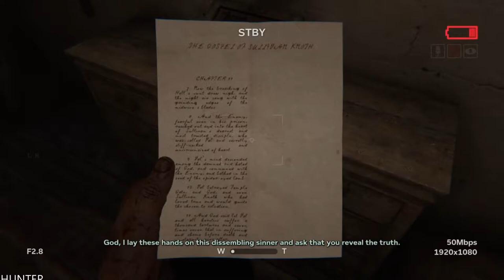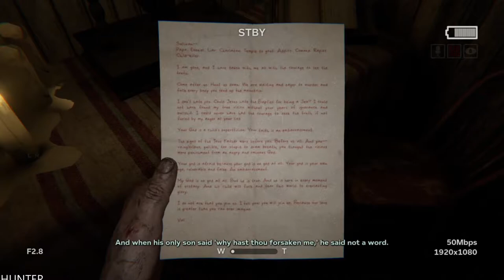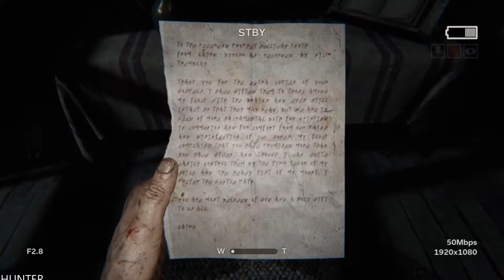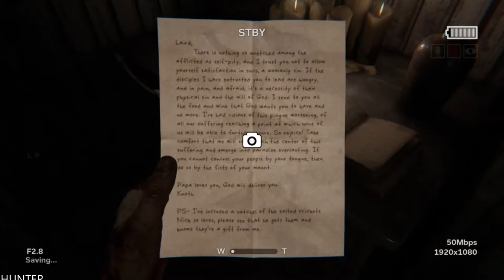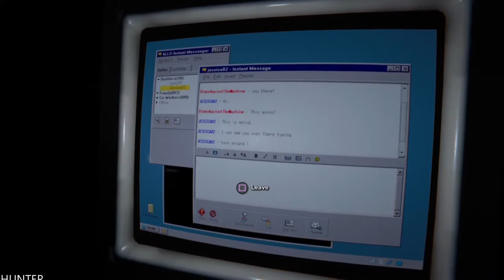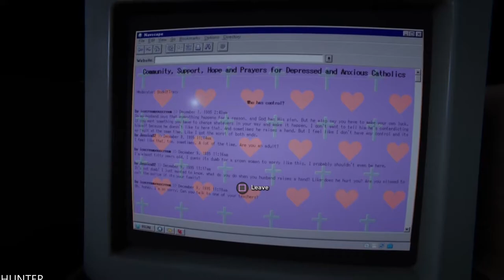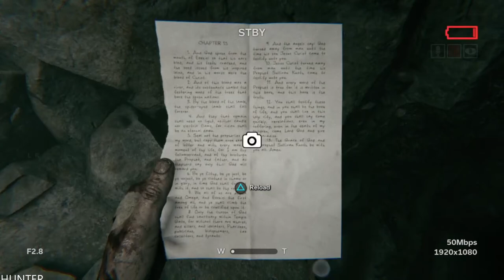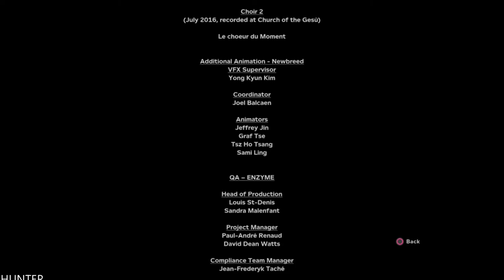Outlast 2 FULL Game Walkthrough FULL LONG PLAY (1080p60fps)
q
PC SPECS:
- cpu: INTEL i9 9900K 4.86ghz
- mainboard: ASUS ROG STRIX Z390-F GAMING
- vga: ASUS RTX 2080 Ti Strix OC 11GB
- ram: KINGSTON PREDATOR DDR4 32GB 3466 MHZ CL15
- ssd: SAMSUNG 970 Evo 1TB M.2 SATA 3400/1500
-hdd : WDD RED 6tb x3
- psu: EVGA 1300WATT
- cpu cooler: CORSAIR H100I V2 HYDRO SERIES
-case: Phanteks Enthoo Evolv atx + RGB LED